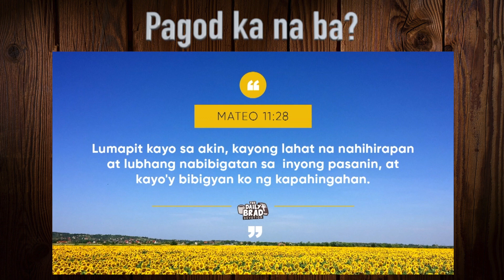Pagod Ka Na Ba?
Pagod ka naba? Baka makatulong sayo to.